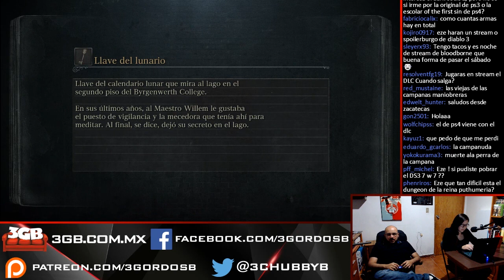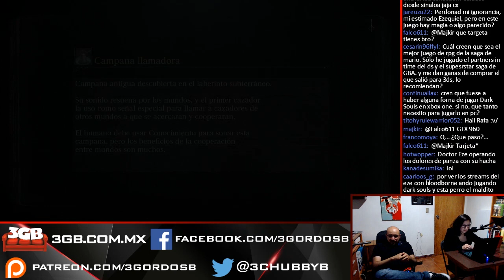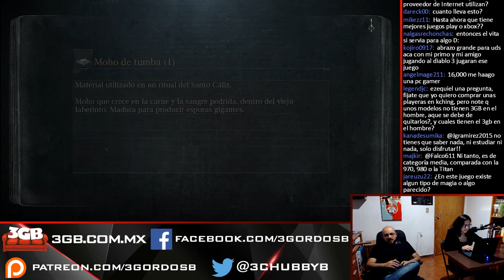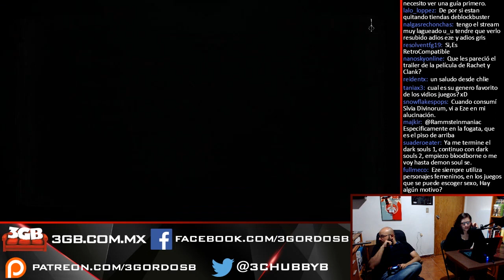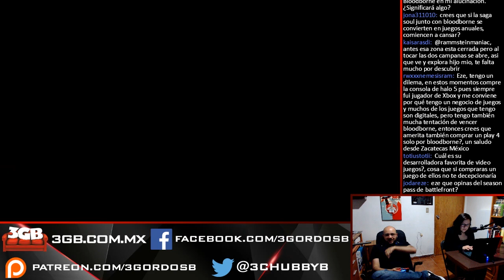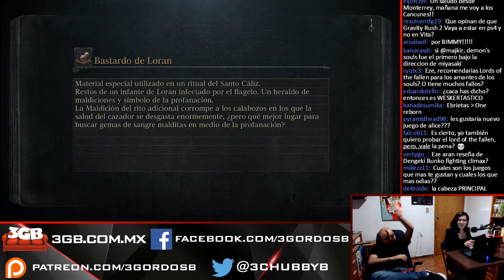Bloodborne, Gordeando - Parte 5 | 3 Gordos Bastardos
Esta transmisión en vivo sobre Bloodborne disponible actualmente en el PS4, se llevó a cabo el 18 de octubre de 2015. Esperen más videos en el futuro.

Bloodborne es propiedad de Sony Computer Entertainment. Este video tiene sólo propósitos informativos y satíricos.